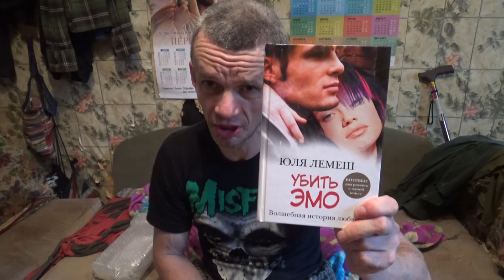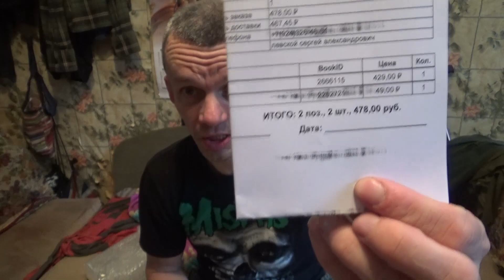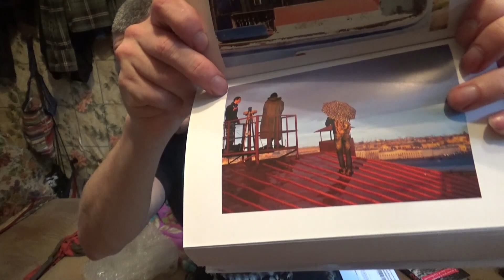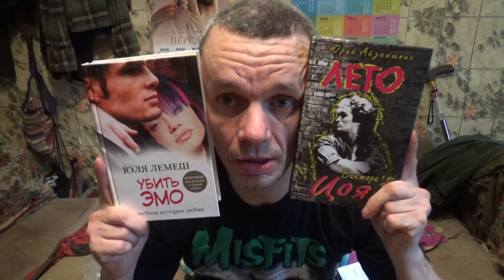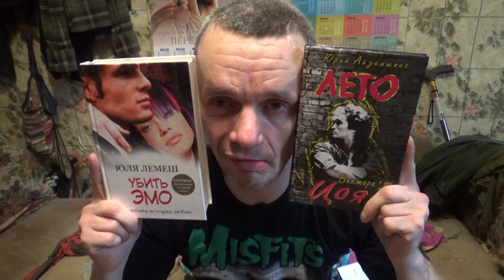обзор посылки книг с читай город юля лемеш убить эмо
на маём конали вы удитете мои влоги и мини фильмы сомной:)

обзор посылки книг с читай город  юля лемеш убить эмо волшебная история любви июрий айзеншис лето виктора цоя
-про цоя я смотрел кино просто супер советую посмотреть кто не видел:)